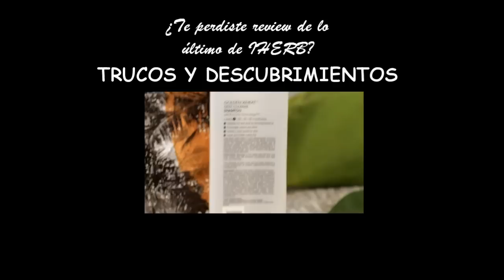5 Productos que no vuelvo a comprar | * Review * masivo IV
- Avalon Organics Lavander lumin sity, exfoliating enzyme scrub

- Nose PACK

- Castor Oil

- Eucerin Sun Fluid 50 MATTE

- Brocha Zoeva 229

- Agua Micelar Sephora

- Rizador de pestañas REVLON y Rizador de pestañas SANA 39 mm Spring Power Curler (japón)

- Tatto sombras en crema Maybelline